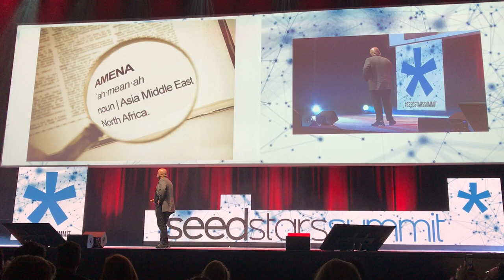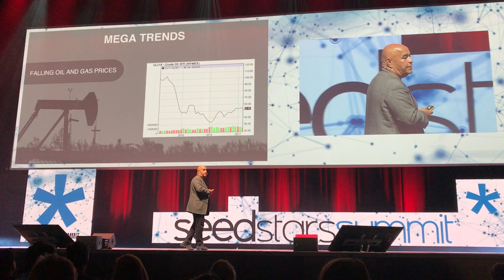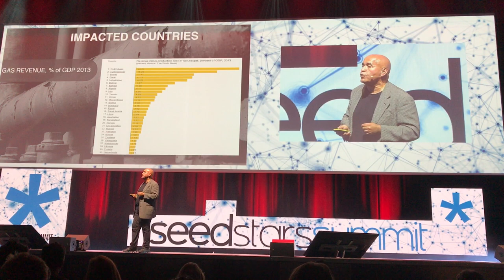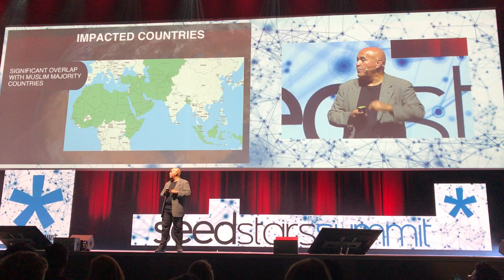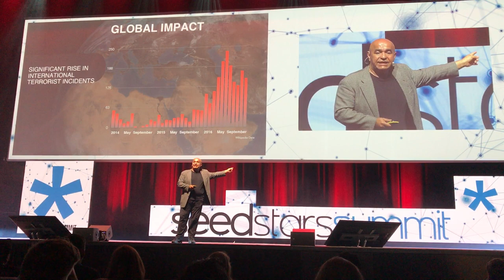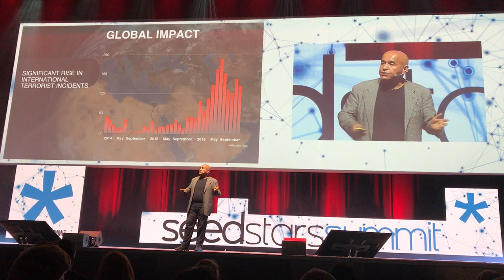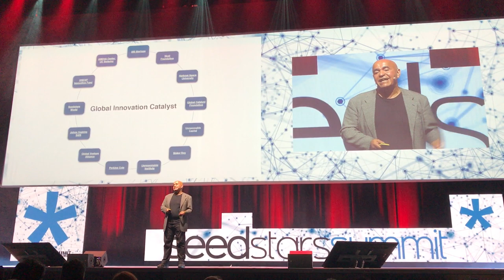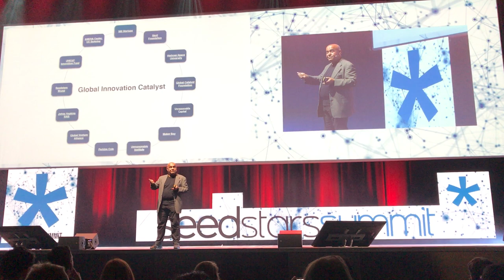Kamran Elahian on iTechpreneurship: Creating Chaos to Avoid Chaos (Seedstars Summit 2017)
Serial entrepreneur and philanthropist Kamran Elahian delivers the closing keynote at the Seedstars Summit 2017 in Lausanne, Switzerland on the disruptive economic, political, and sociological trends impacting our world today, and the innovative disruption that entrepreneurs can unleash to counter them.